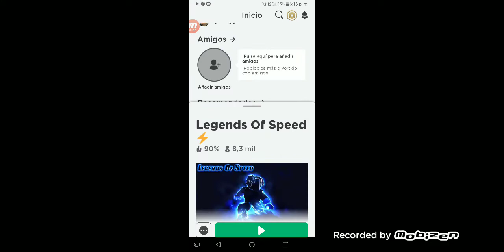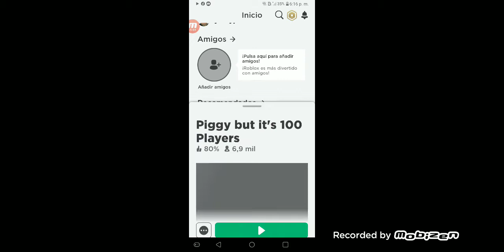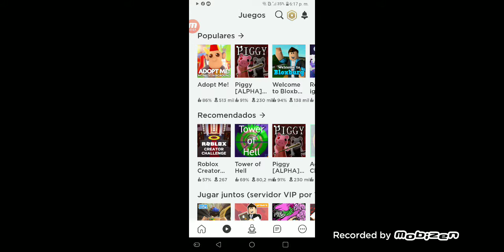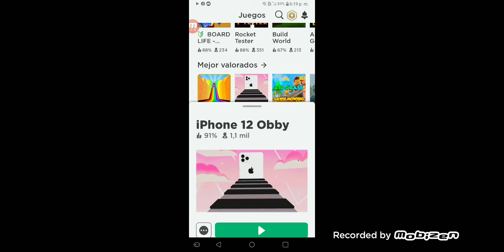30 de mayo de 2020